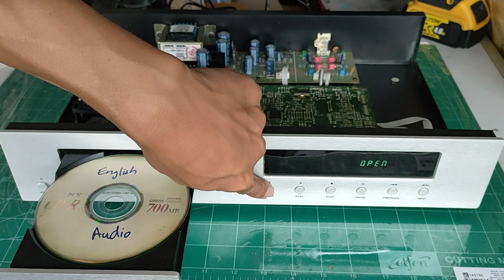Magnet CD-10 CD DAC Compact disc player ซ่อม อาการเปิดไม่ติด ไม่มีไฟเข้า no power repairing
คลิปนี้เป็นวิธีการซ่อมและแนวทางแก้ไข เครื่องเล่นซีดี Magnet CD-10 ตั้งแต่เริ่มต้นจนถึงขั้นตอนสุดท้ายในการตรวจเช็ค หวังว่าคลิปนี้คงเป็นประโยชน์สำหรับผู้ที่ริเริ่มและสนใจในวงจรอิเล็กทรอนิกส์ This video is CD player repairing. I hope that to enjoy and useful and so many for watching
IDไลน์ : tepauto
เพจfacebook: Lnwelect เทพออโต้โมดิฟาย
พิกัด: นิคมอุตสาหกรรม304 ปราจีนบุรี
GPS: เทพออโต้โมดิฟายอิเล็กทรอนิกส์